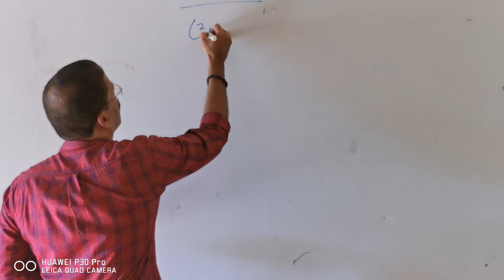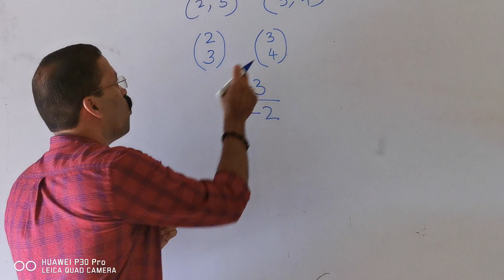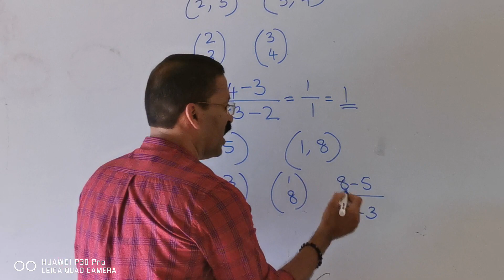SSLC Maths(3)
Sure C+ modules by Rajesh master